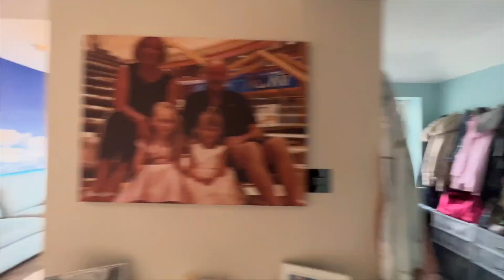Stunning 1930's detached family home which simply must be viewed to appreciate.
A stunning handsome 1930's detached family home which simply must be viewed to appreciate the accommodation and décor on offer.  Situated within close proximity to the Stratford Road, the property is ideally located for good local schools, Solihull town centre and retail park with the Midlands motorway network and Birmingham International Airport being a short drive away.

Interested?